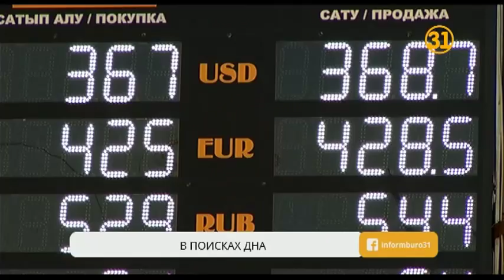Тенге продолжает отступать под давлением доллара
И снова "поплыли"! Тенге продолжает отступать под давлением доллара. Впервые с февраля 2016 года национальная валюта показывают худший результат – 370. Ситуация удивляет тем, что ослабление тенге происходит на фоне значительного роста нефти.